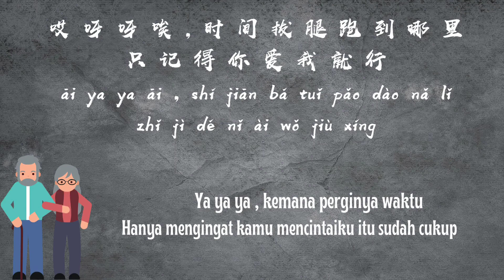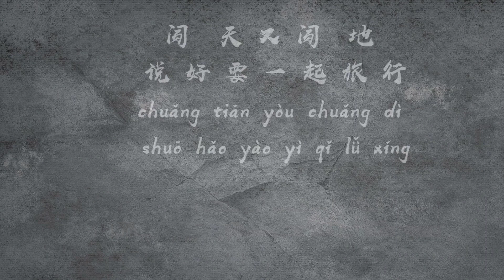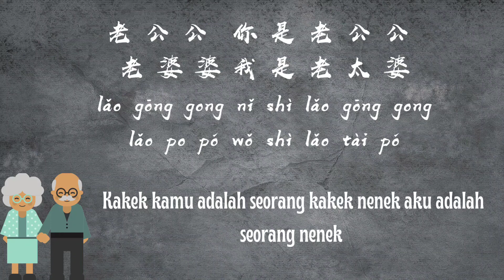老公公 老婆婆 （朱主爱）karoke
āi ya ya āi
哎 呀 呀 唉
Ah ah ah ah
shí jiān bá tuǐ pǎo dào nǎ lǐ
时  间   拔 腿  跑  到  哪 里
Time to pull the leg to run where
zhǐ jì dé
只  记 得
Only have to remember
nǐ ài wǒ jiù xíng
你 爱 我 就  行
You love me
chuǎng tiān yòu chuǎng dì
闯     天   又  闯     地
Breaking through the sky and breaking through the earth
shuō hǎo yào yì qǐ lǚ xíng
说   好  要  一 起 旅 行
Say yes to a trip
xǐ yī   shāo fàn   hái zi biàn mā mī
洗 衣   烧   饭    孩  子 变   妈 咪
Washing clothes and cooking rice make children mammy
nǐ hái méi dài wǒ qù
你 还  没  带  我 去
You haven't taken me yet
fàn huáng de qíng xìn
泛  黄    的 情   信
A yellow love letter
shuō shén me lǎo fū lǎo qī
说   什   么 老  夫 老  妻
An old husband and an old wife
nǐ ài guò de   nà xiē měi nǚ
你 爱 过  的   那 些  美  女
The beautiful women you loved
wǒ hái shì bù xiǎng tīng
我 还  是  不 想    听
I don't want to hear it
哎 呀 呀 唉
zhǐ jì dé   nǐ ài wǒ jiù xíng
只  记 得   你 爱 我 就  行
Just remember that you love me
lǎo gōng gong   nǐ shì lǎo gōng gong
老  公   公     你 是  老  公   公
Old duke you are old duke
lǎo po pó   wǒ shì lǎo po pó
老  婆 婆   我 是  老  婆 婆
Old woman I'm old woman
wǒ men yào màn bù zǒu zou
我 们  要  漫  步 走  走
We have to walk at a leisurely pace
zǒu dào yá quán dōu diào luò
走  到  牙 全   都  掉   落
Until your teeth all fall out
lǎo po pó   wǒ shì lǎo tài pó
老  婆 婆   我 是  老  太  婆
Old granny I'm old granny
wǒ men yào bù mián bù xiū
我 们  要  不 眠   不 休
We're going to be up all night
ài wǒ jiù bù zhǔn yí gè rén xiān zǒu
爱 我 就  不 准   一 个 人  先   走
Love me not allow a person to go first
我 们  要  漫  步 走  走
走  到  牙 全   都  掉   落
我 们  要  不 眠   不 休
ài wǒ jiù qǐng nǐ yì zhí
爱 我 就  请   你 一 直
Love me, please a straight
zài wǒ xīn zhōng
在  我 心  中